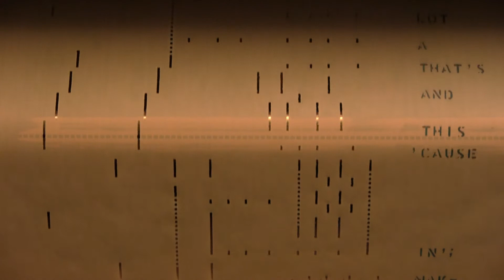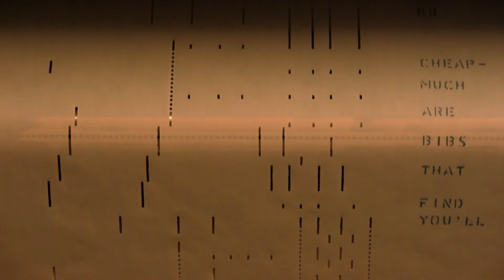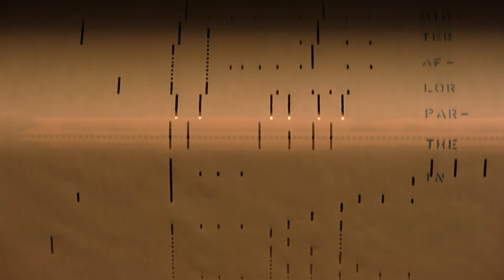Now's The Time To Fall In Love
My 1916 Stroud Pianola Metrostyle Themodist playing Now's The Time To Fall In Love by Al Sherman and Al Lewis.  A QRS Word Roll number Q-228. This was recorded using a Canon HF S21 HD Camera using a Canon 5.1 surround microphone and encoded into Microsoft Windows Media with Dolby 5.1 surround.  Skip to half time for Mandolin mode.  The song was written by Al Sherman and Al Lewis from the Tin Pan Alley during the great depression and popularized by Eddie Cantor on his weekly radio program.